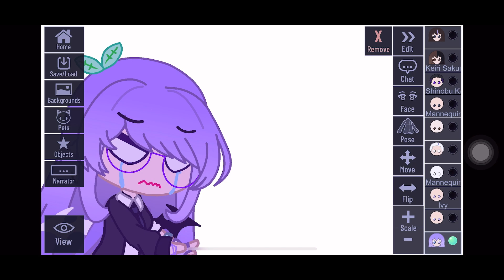The new gacha club update is a bit of a mess-||@LuniLuni